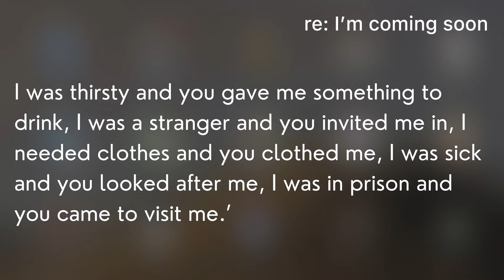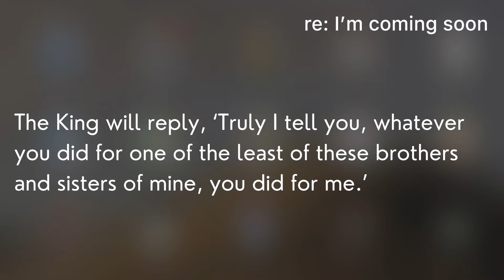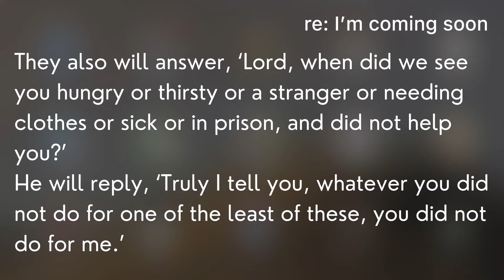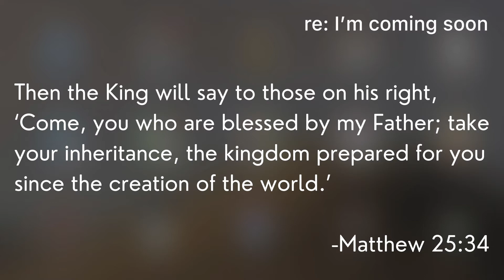Standards of Separation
The last Sunday of the church year is usually set aside to spend in reverence for our King, Jesus. What makes him a ruler unlike any that we can find here on this earth? What draws us to him and actually want to be a part of his Kingdom? God’s blessings as we find out answers to those questions together today!